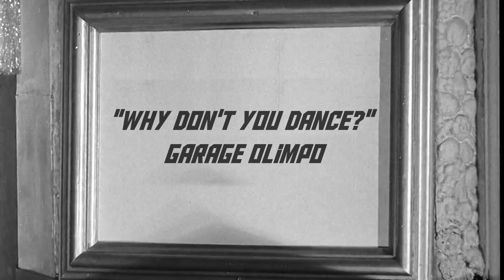Garage Olimpo - Why Don't You Dance?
Artist: Garage Olimpo
Song: Why Don't You Dance?
Release: 21/01/2022

Why don't you dance? was initially conceived during the jam/writing sessions we performed as a quartet back in 2019 and refined, arranged & mixed remotely later in 2020. The tune is part of a few others we shortlisted and that will be likely released through 2022.

Alberto Dattilo (bass guitar)
Luca Masi (electric guitar)
Valerio Pengue (electric guitar)
Sebastiano Toscano (drums)

About the video:
Kehoe's Marimba Band 1944 Show features Reg Keyoe and his All-Girl Marimba Band, the three dancing Winters Sisters, and The Modernaires.